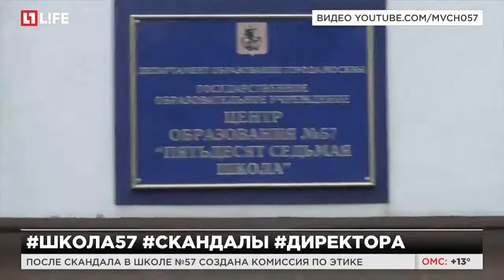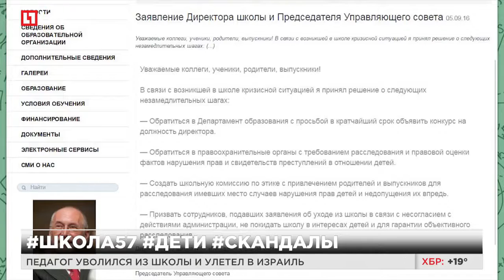Директор школы №57 просит найти ему замену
После скандала в школе №57 создана комиссия  по этике